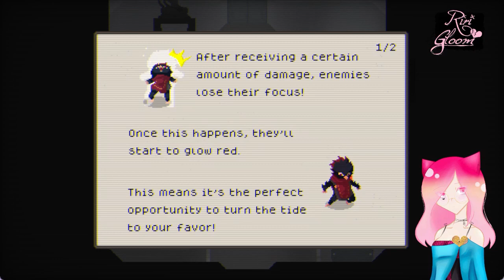Yesterday was my Bday | Bittersweet Birthday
Originally streamed Feb 2th, 2024

Follow me below to keep up with all of my shenanigans & to catch me
live on Fridays, 7pm EST.

Sorry for my laptop fan ;-;